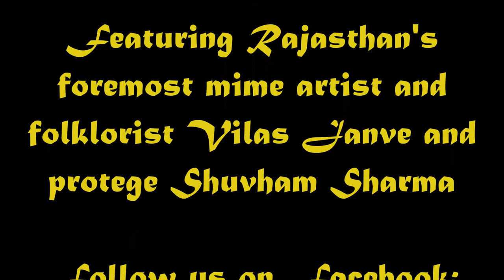Shakti Sunday Earth Day mime show with Vilas Janve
April 27 @ Fateh Sagar: Vilas Janve and Shuvhan Sharma present sweet thought-provoking messages to the Earth Day crowd